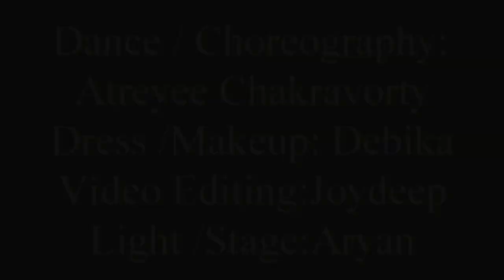Migente classical dance by Atreyee Chakravorty |Mi Gente Carnatic (Indian Raga)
Classical interpretation of Mi gente song

Original Music:
Mi Gente Carnatic Version: An Indian Raga Collaboration
Original Music -
J. Balvin, Willy William "Mi Gente." (C) 2017 Scorpio Music under exclusive license to Universal Music Latin Entertainment.
Song
Mi Gente
Artist
J Balvin, Willy William
Album
Mi Gente